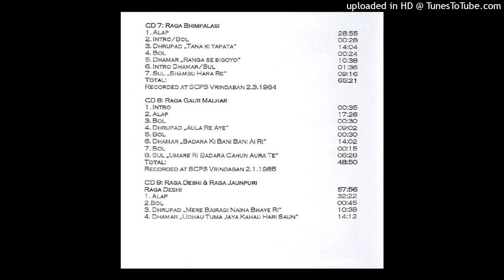7.Bhimpalasi Dhrupad Tana Ki Tapata-Ram Chatur Mallik, Abhay Narayan Mallik-Darbhanga Dhrupad Collec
7.Bhimpalasi Dhrupad Tana Ki Tapata-Ram Chatur Mallik, Abhay Narayan Mallik-Darbhanga Dhrupad Collection-The Mallick Family-7th CD-Raag Bhimpalasi-1985